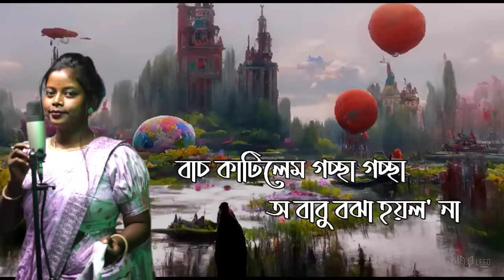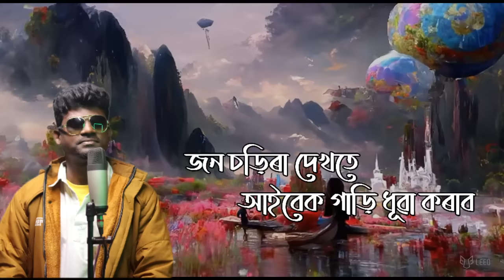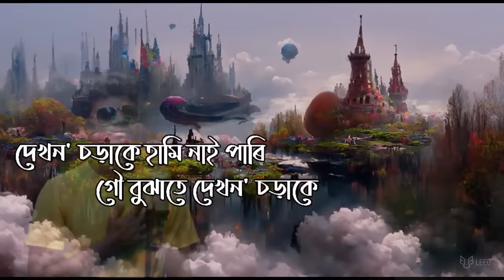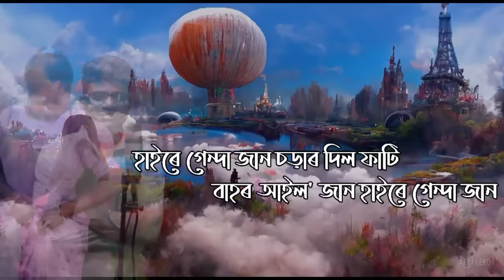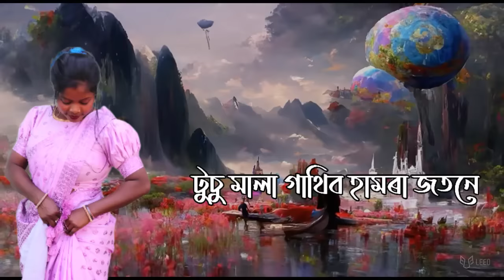New tusu song /Palla/ 2024 / Kala Badole 2 / Urmila Nagbonshi / Rahul Raj Kumar /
Singer - Urmila Nagbonshi & Rahul Raj Kumar/
Lyrics -Surjo Ghatowar, Jogot Ram Lohar & Goutam rotiya, Naren Bauri,
music,&Mix master -Dirghajyoti
Thumbnail-Raj turi

live show contact -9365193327 /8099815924

 Below is the link of the YouTube Chennal of one of my cousins. Thank you so much for helping the channel go a little further.🙏🙏🙏